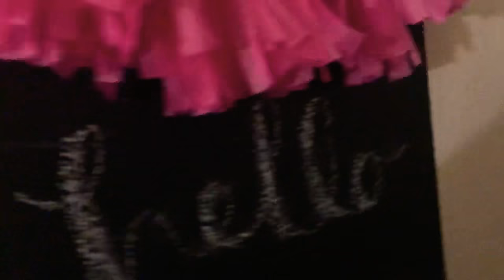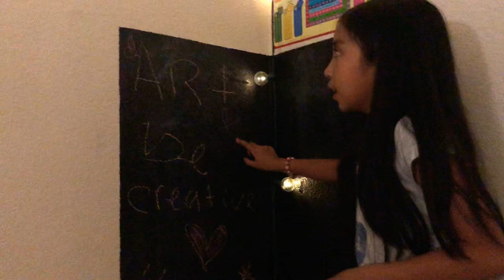My Room tour❤️